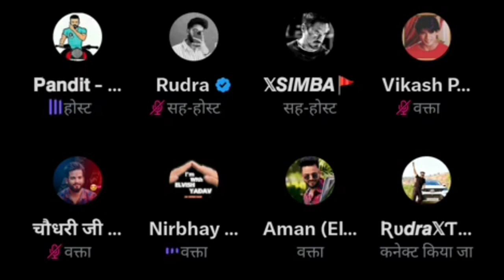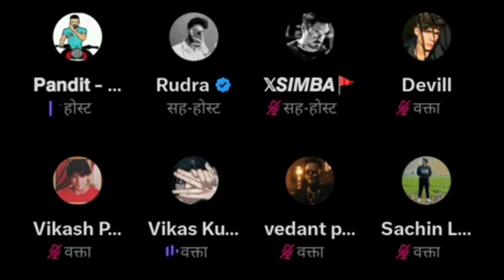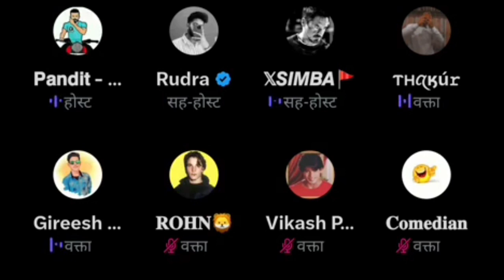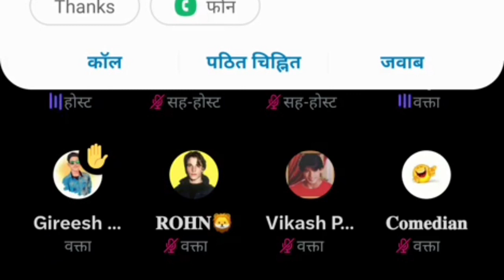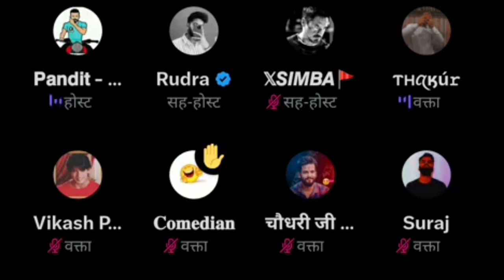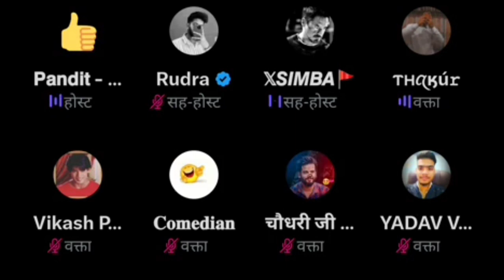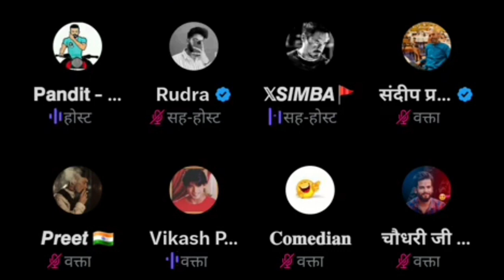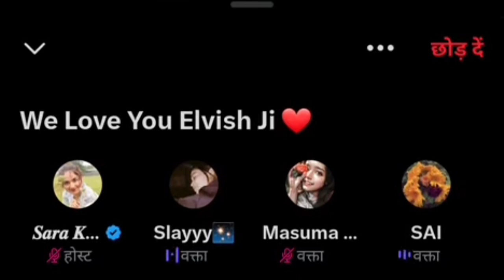Elvish Army Space || Elvish Aa gaye Ghar 🏠 | Twitter Space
Space is a way to have live audio conversations on X. Anyone can join, listen, and speak in a Space on X for iOS and Android. Currently you can listen in a Space on web.

About Channel -

Talk Point Provides you All the News Related To Biggboss And All the Social Media News And The Twitter Space Of Biggboss Celebrity

Here you Find the Biggboss Updates And Twitter Spaces

Talk Point Twitter Space Video